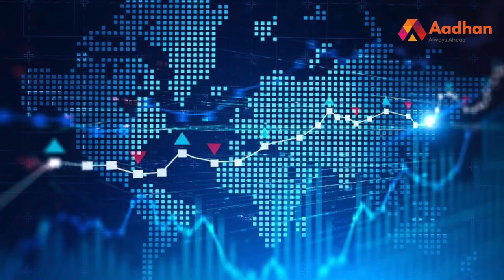கஞ்சா தயாரிப்பதுதான் ஒரே வழி | லெபனான் அதிரடி முடிவு | Aadhan Tamil